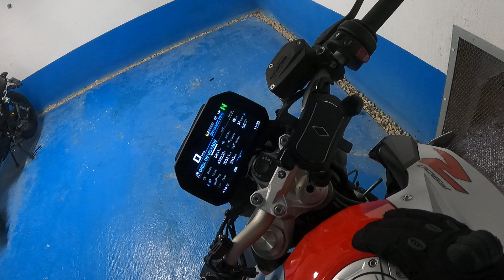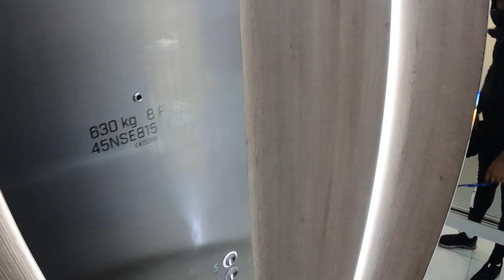BMW F900R - APRESENTANDO MINHA CABRITA (VD.139)